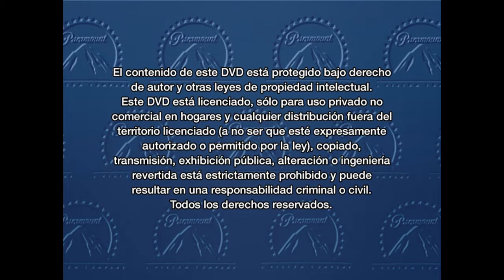Inicio DVD Los Padrinos Mágicos: Cazadores de Canales 2007 (Argentina)